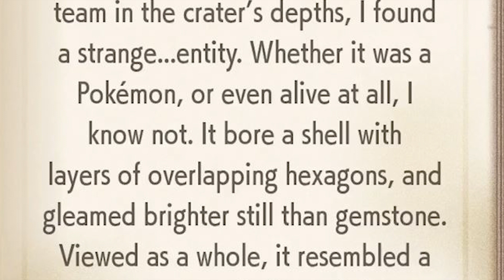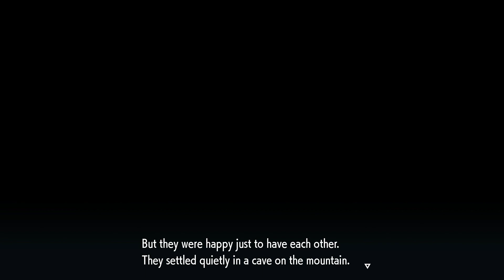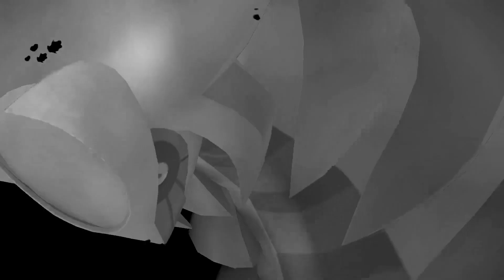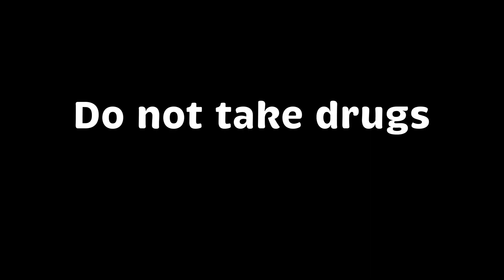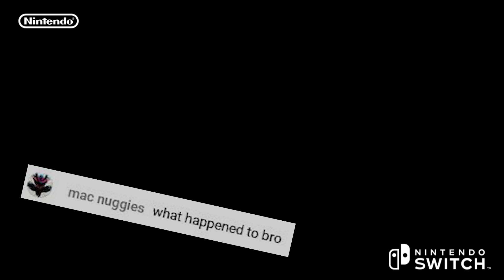I tried to beat the ENTIRE Teal Mask DLC With Just a Paldean Wooper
Ω™ finally returns, and it's about damn time...

Massive, humungous thank you to @purpleanimations6196 for their wonderful Jared art seen in the thumbnail and throughout the video.

00:00 - Intro
00:35 - Story stuff before DLC
03:20 - First steps onto Kitakami
05:23 - First Carmine battle
06:00 - More story stuff
09:12 - First Kieran battle
09:47 - Continuing story stuff
14:17 - Second Kieran battle
14:55 - Even more story stuff
18:24 - Second Carmine battle
22:15 - The Festival of Masks
23:33 - First Ogre interaction
25:38 - Continuing story
27:17 - Ogre backstory
31:19 - More story
32:25 - Third Kieran battle
33:16 - Some more story stuff
38:03 - Kieran snaps
38:57 - Fourth Kieran battle
41:10 - The Loyal Three
48:05 - First (and only) Loyal Three battle
48:37 - The Loyal Three defeated
48:52 - Kieran’s favor
50:37 - The battle for the Ogre (Final Kieran battle)
55:46 - Jared Vs. The Ogre
57:18 - Whoops
58:05 - Round 2, baby!
58:49 - Victory!
58:57 - Uh oh
1:00:40 - Catching the Ogre
1:02:26 - Final Carmine battle
1:04:50 - Final story stuff
1:07:08 - To be continued…